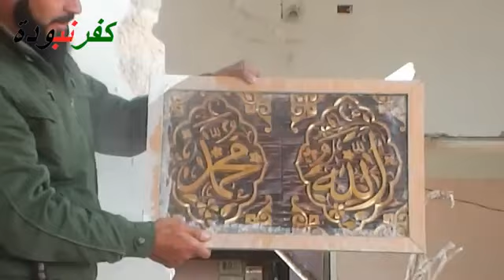7-4 Hama أوغاريت ريف حماة , آثار الدمار الهائل جراء قصف قوات الأسد على بلدة كفرنبودة